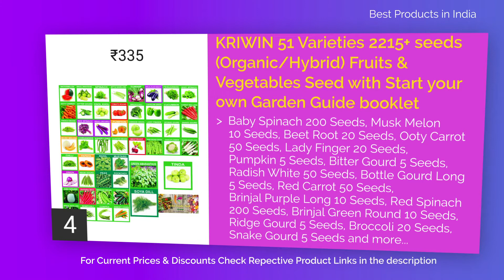10 Best Vegetable Seeds in India for Home Garden with Price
List of top 10 vegetable seeds in india with price

10. Punjab Organic Seeds 53 Varieties of Seeds with Instruction Manual -2500+ Seeds

9. Kraft Seeds 30 Varieties of Vegetable Seeds Exotic Vegetable Heirloom Varieties Grow

8. Afflorance® Non GMO 30+ Variety of Indian Vegetable Seeds- (2000+ Seeds)

7. IAgriFarm® (Indian Agri Farm) ODC3 Variety Moringa/Drumstick Seeds for Plantation | 500 nos

6. Pyramid Indian Vegetable Seeds Bank For Home Garden 50 Varieties - 2255 Seeds

5. Leafy Tales Organic Vegetable Seed for Kitchen Garden 10 Varieties - 900+ Seeds

4. KRIWIN 51 Varieties 2215+ seeds(Organic/Hybrid) Fruits & Vegetables Seed with Start your own Garden Guide booklet

3. ONLY FOR ORGANIC fifteen winter vegetable seeds(6700+ seeds) with cocopeat block & instruction manual

2. Pyramid Indian Vegetable Seeds Bank for Home Garden 35 Varieties -1675 Seeds

1. Only For Organic 35 Varieties Of Seeds With Instruction Manual - 1600+ Seeds